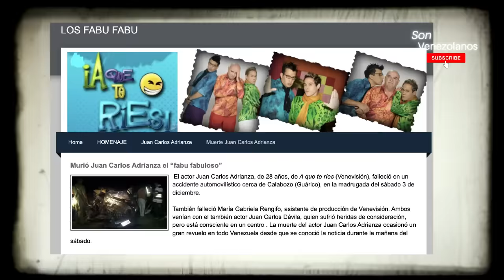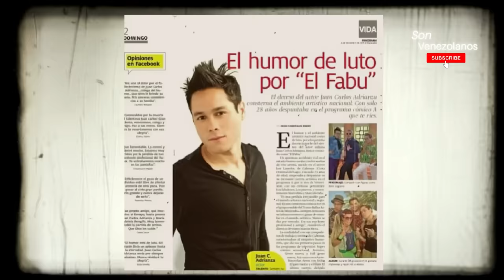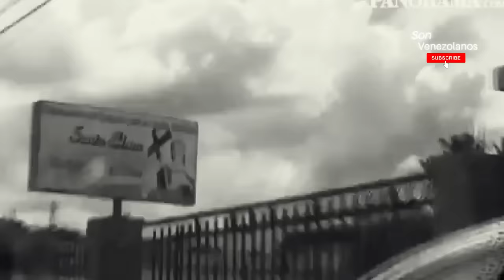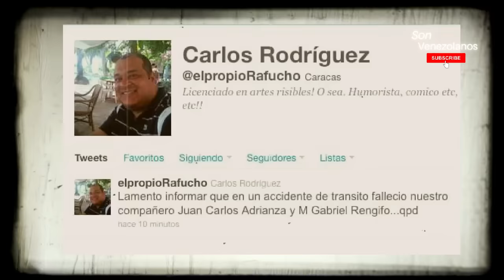Lo que no supiste de la MUERT3 del Actor Juan Carlos Adrianza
Juan Carlos Adrianza, fue un actor y comediante venezolano que se desempeñaba también como cantante y locutor. Conocido particularmente por su personaje de «El Fabuloso», en el programa ¡A que te ríes!, del canal Venevisión.
Hoy recordaremos su trayectoria y como de un momento a otro ya no está más entre nosotros.
SI QUIERES SER PATROCINANTE DE NUESTRO CANAL, O ERES ARTISTA, Y QUIERES UNA ENTREVISTA EXCLUSIVA PARA "SON VENEZOLANOS" , ESCRIBENOS A NUESTRO E-MAIL